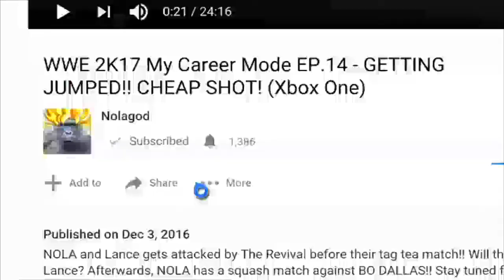CHICKEN! RICOCHET IS NOT A HUMAN BEING! - WWE 2K22 MyRise - 30 (Legend Difficulty)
After losing the Reverse Mask match, Humberto must wear a chicken suit for 30 days. Despite the attire change, Yuri gives Humberto a 1v1 rematch. Afterwards, Angel Garza thanks Yuri for putting Humberto in a chicken suit which led to some beef between Garza and Humberto. Lastly, Yuri & Garza compete against Chicken Humberto & Ricochet in a tag team match. RICOCHET IS NOT HUMAN lol.